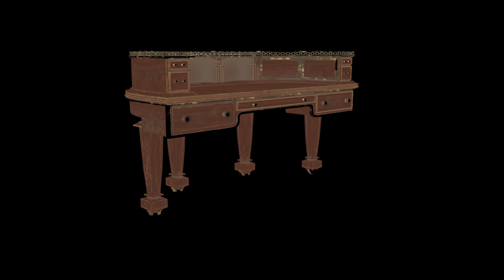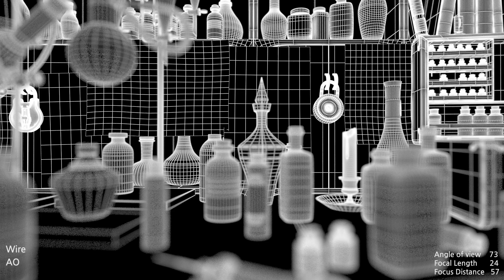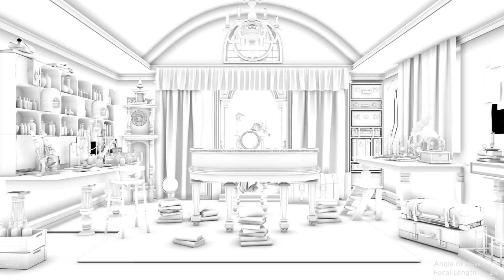SF필름스쿨 전은채 수료생 포트폴리오 [마야학원, vfx학원, cg학원, 랜더라이팅, ]